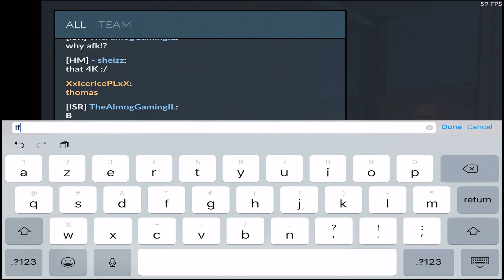Critical Ops: RANKED ep. #5 I DON'T EVEN KNOW ANYMORE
Critical Ops Roadmap (stay up to date with what's coming in C-OPS)

FAQ
Q: what device do you have?
A: iPad 2017
Q: Can we 1v1?